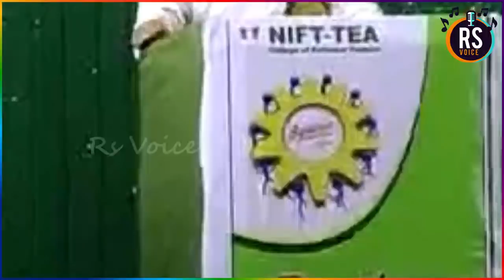முயற்சியும் பயிற்சியும் இருந்தால் வறட்சியை வென்று விடலாம் | Mr Iraianbu IAS Motivational Speech